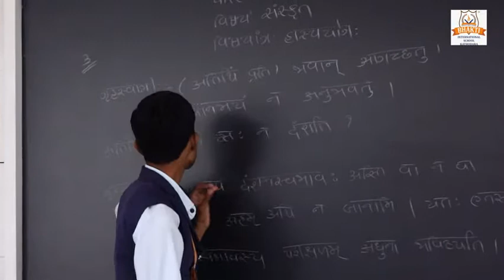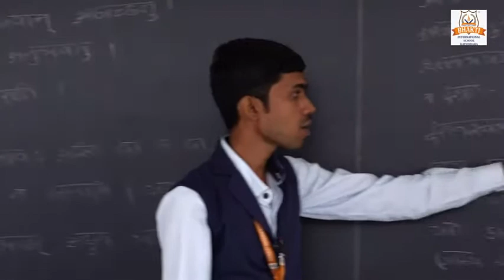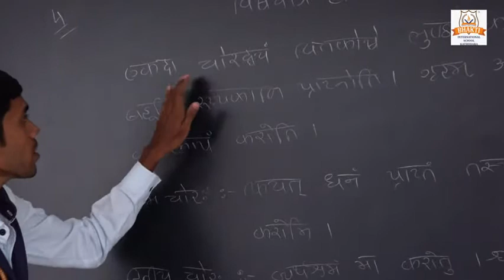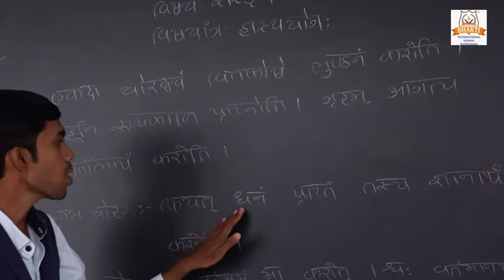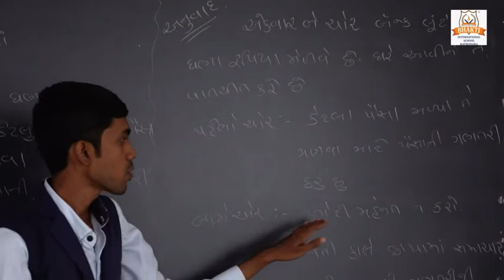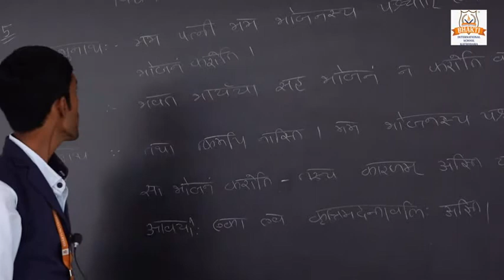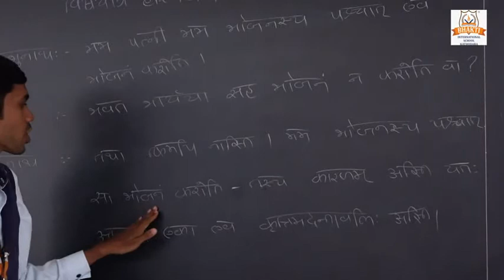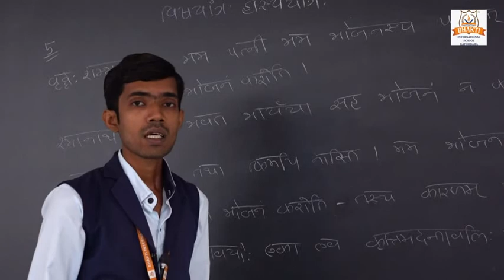ધોરણ ૭ સંસ્કૃત પ્ર 4 હાસ્યયોગ PART 2